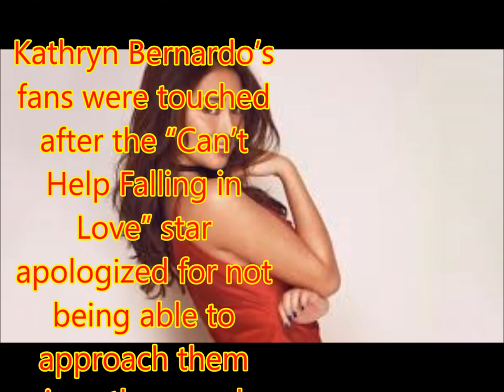Kathryn Bernardo gets frustrated after guards stopped her from approaching fans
Philippines News today : Entertaiment scandals

Kathryn Bernardo’s fans were touched after the “Can’t Help Falling in Love” star apologized for not being able to approach them since the guards are stopping her. Kathryn and her rumored boyfriend Daniel Padilla had a meet and greet at a mall.

“Sorry guys gusto kong pumunta (pero) hinaharangan nila. Kuya, hayaan niyo,” she said.